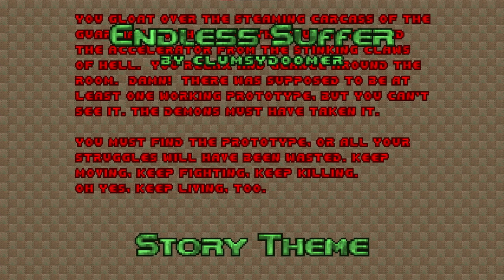Plutonia MIDI Pack FluidR3 Soundfont Remix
Well it's finally here, the first of (hopefully) many MIDI pack conversions I have been working on privately for some time now. You'll notice the title says "remix" instead of "conversion;" FluidR3 is a beautiful soundfont, but merely plugging in a MIDI and converting to FluidR3 is a huge gamble. Many songs (some much more than others) were balanced and/or edited to allow ease of listening and to give every instrument a chance to shine - just keep an eye on that volume bar!

"Return the Call" is an unused track left with the title "D_MESGG2."
I'll let you figure out the inspiration for the new name.

*Tracklist:*
0:00:00 A Path Beyond - Mr. Freeze
0:00:14 Death Mask - Lippeth (Nathan Maxx)
0:03:09 Intersection - Mr. Freeze
0:04:18 Trigger - Mr. Freeze, Bucket (Brendan Bradley)
0:07:20 Jade Empire - stewboy (Stuart Rynn)
0:09:43 Claustrophobia - ClumsyDoomer (Vladislav Baymurzin)
0:12:19 Sepulchral - Shin Godzilla
0:14:16 Plusfort - Bucket
0:16:06 Endless Suffer - ClumsyDoomer
0:17:17 Seasons of Insanity - Jimmy (James Paddock)
0:20:09 Tower of Fire - Jimmy
0:24:38 Plutocrat - Bucket
0:27:08 Denied - Doomkid (Adam Post)
0:30:36 Always Watching - Lippeth
0:33:03 Blood Rush - Tristan Clark
0:36:52 Tomb of the Unknown Soldier - Mr. Freeze
0:39:27 Plugged In - Bucket
0:41:36 Plummeting - Bucket
0:44:13 Cry of Desperation - Tristan Clark
0:47:19 Plunge Saw - Bucket
0:49:15 Run 'Em, Gun 'Em, Kill 'Em - Jimmy
0:53:07 Massacre Machine - Lippeth
0:55:40 Fire Hive - Jimmy
0:57:48 Lost In Place - Lippeth
1:01:23 Death's Toll - stewboy
1:04:51 Ascension of Satan - Varis Alpha
1:08:52 Stealth Mode - Jimmy
1:11:13 Plug Ugly - Bucket
1:13:11 Pluvious - Bucket
1:17:21 Contemplate - Shin Godzilla
1:20:00 HOSILFU - Zan-zan-zawa-veia
1:22:09 Infimum - Ribbiks (Zach Stephens)
1:24:46 Dead Plumber's Song - ClumsyDoomer
1:27:12 The Scarlet Citadel - Shin Godzilla
1:29:07 Plurry - Bucket
1:32:42 Escape - Flamen0d
1:33:48 Nihility's Edge - Shin Godzilla
1:36:05 Plucked and Hammered - Bucket
1:39:47 Return the Call (originally D_MESSG2) - Zan-zan-zawa-veia
1:42:03 Rise - Varis Alpha
1:45:14 Escape (Bucket edit) - Flamen0d, Bucket